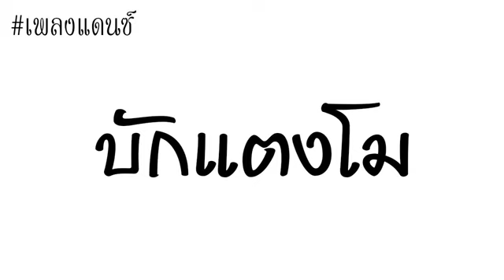เพลงแดนซ์ บักแตงโม วงฮันแนว 2018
จัดทำขึ้นเพื่อความสนุกเท่านั้นไม่ได้เจตนาอื่นแต่อย่างใด !